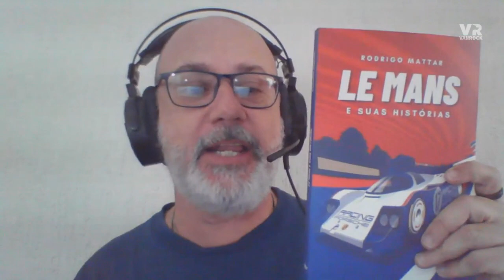Indy | 54 VEZES DIXON - O HOMEM DE FERRO DA FÓRMULA INDY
*INÉDITO, 21H*

Nesta terça-feira, o @AMilPorHoracomRodrigoMattarabre espaço para mais uma análise inédita da Fórmula Indy: no último sábado, Scott Dixon alcançou a marca recorde de 319 participações consecutivas na categoria - igualando os números de Tony Kanaan, ampliando também o total de campeonatos seguidos do neozelandês da Ganassi com pelo menos um triunfo para dezenove.

É ou não é a "Raposa" ou o "Homem de Ferro" da Fórmula Indy? Dixon é impressionante!

*Ativem as notificações de conteúdo ao vivo e inédito*

*ADQUIRAM MEU 3º LIVRO LANÇADO PELA GULLIVER EDITORA, "LE MANS E SUAS HISTÓRIAS"*

OBRIGADO PELOS MAIS DE 12 MIL INSCRITOS